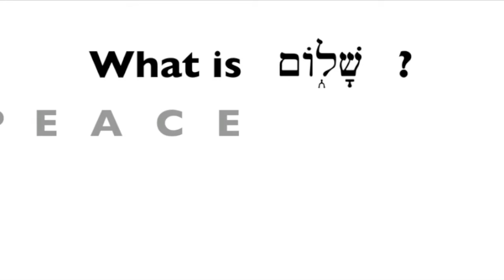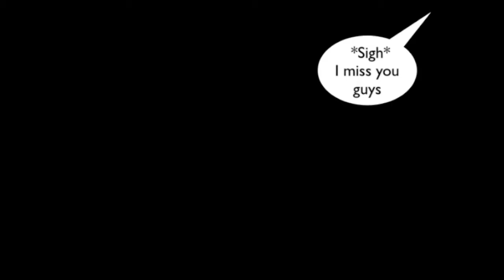Christmas of Peace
God created the world in a state of Peace. When that peace was lost God promised that he would pay the ultimate price in order to restore peace to us.